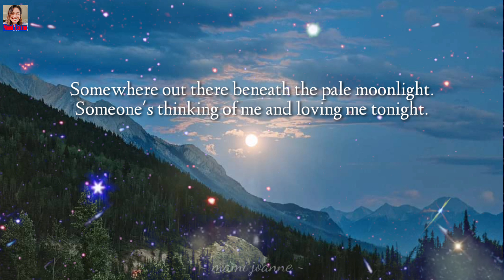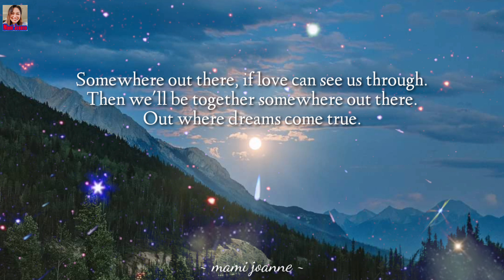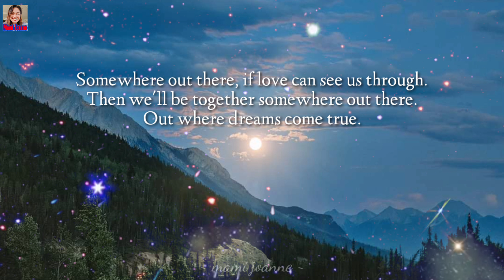Somewhere Out There - James Ingram & Linda Ronstadt (Song Cover with Lyrics) | Mami Joanne